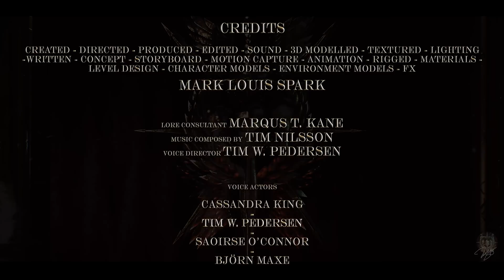Death of Hope Trailer 2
Since the trailer last year, I've started again from scratch to really represent the universe in the way I grew up seeing it with the combination of the current Horus Heresy novels.

All mocap done using the Smartsuit Pro from Rokoko

Created - Directed - Produced - Edited - Sound - 3D modelled - Textures - Lighting - Written - Concept - Storyboard - Motion Capture - Animation - Rigged - Materials - Level Design - Character Models - Environment Models - VFX

- Mark Louis Spark

- Lore Consultant: Marqus T. Kane
- Music Composed by: Tim Nilsson
- Voice Director: Tim W. Pedersen

Voice Actors:
- Cassandra King
- Tim W. Pedersen
- Saoirse O'Connor
- Björn Maxe